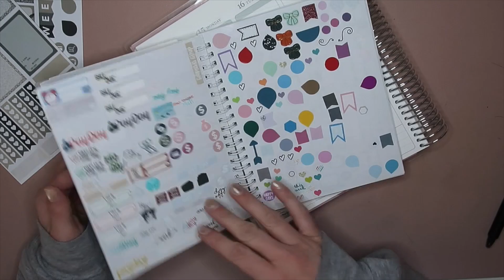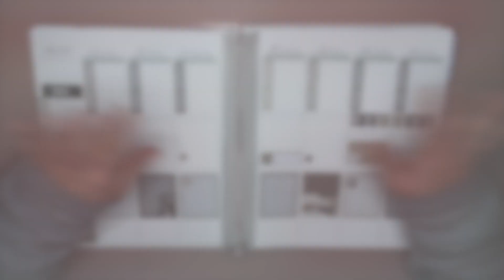The Tortured Poets Department Plan With Me | Erin Condren Weekly Vertical Planner